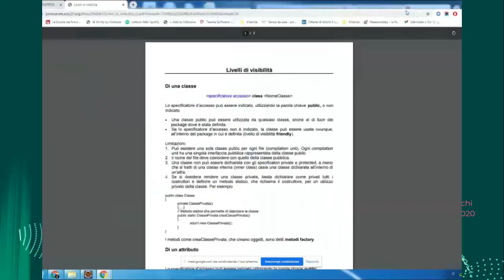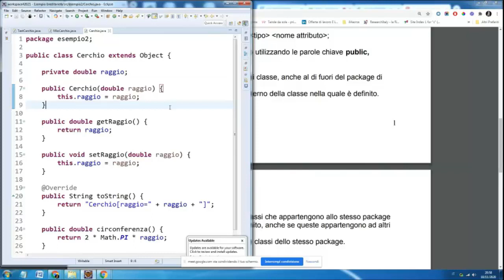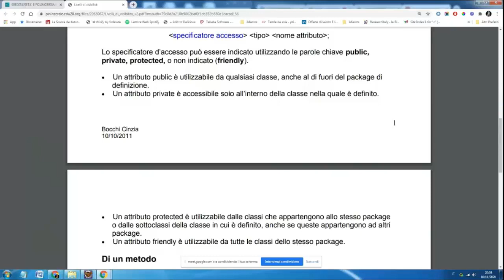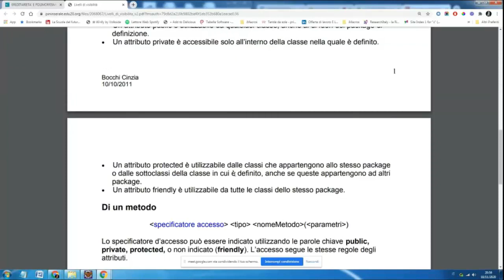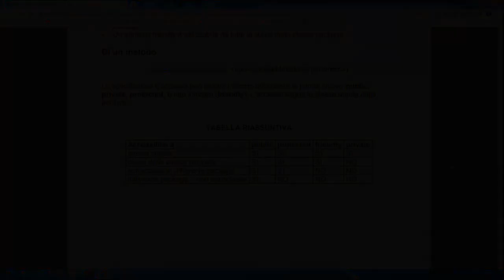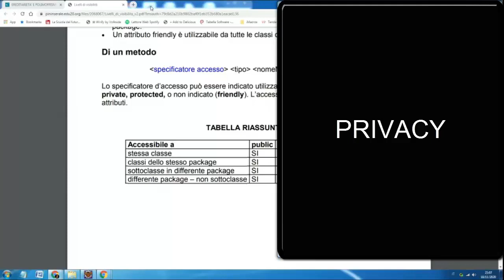Programmazione a oggetti: Modificatori di accesso Java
Breve descrizione dei modificatori Java public, private e protected.